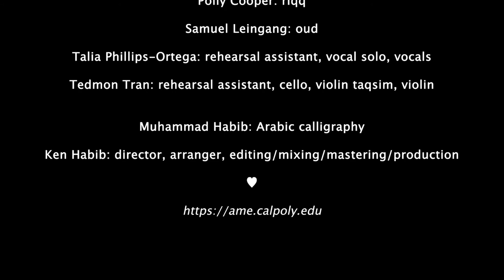Ah Ya Zayn - Cal Poly Arab Music Ensemble, Spring 2021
Ah Ya Zayn (traditional)